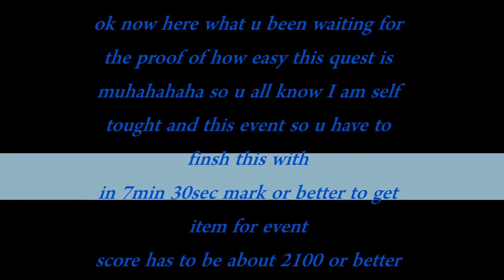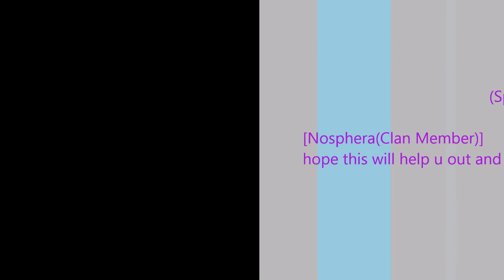Cosmic Break:Scarlet Moon(Daily Mission)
There was a lot of people that said this mission was hard but it not it easy as fuck this only can be done if ur a self taught professional intermediated like my what I mean is chain of mmorpg start like this Noobie-Novice-Intermediated-Professional-Epic-Epic Badass